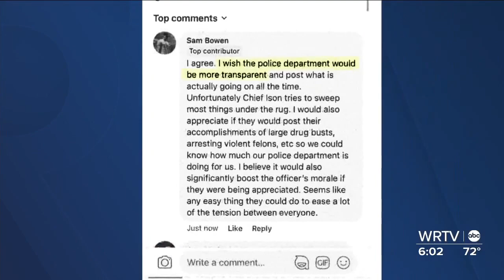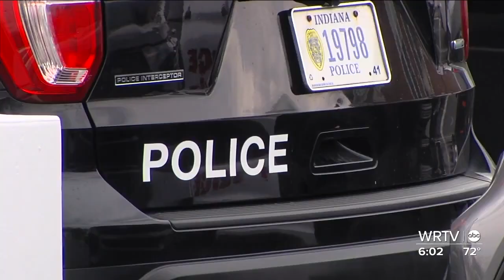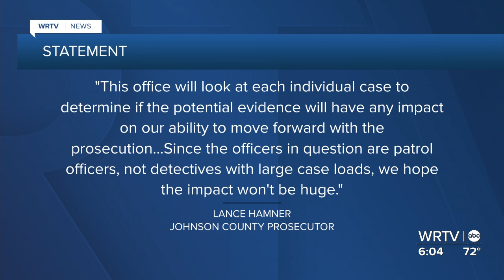Police department hires consultant to determine if officers profiled any citizens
The decision comes as five officers are off the force after they were accused of exchanging religious and racially derogatory messages on their department laptops.